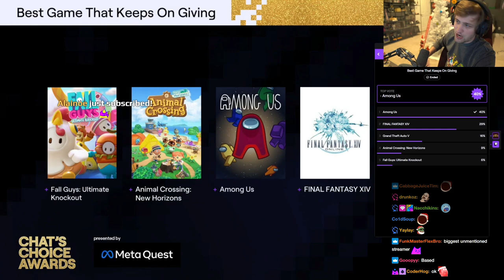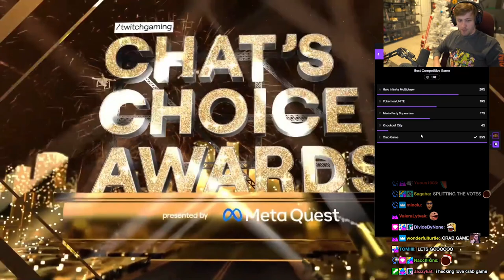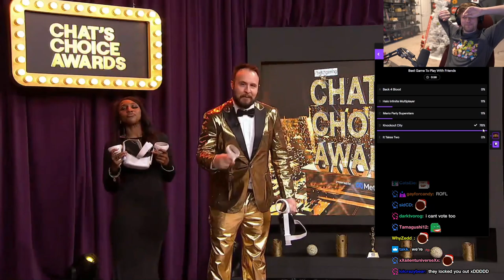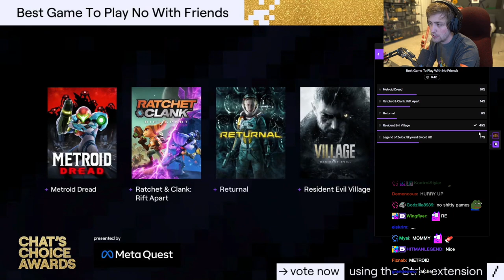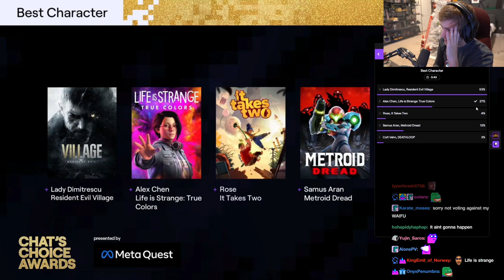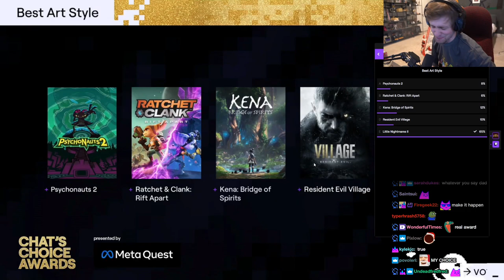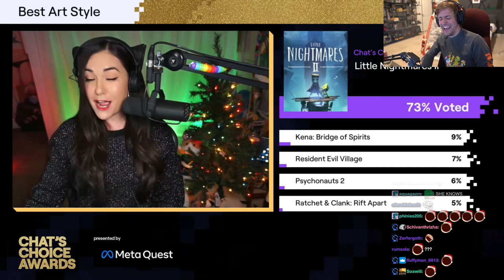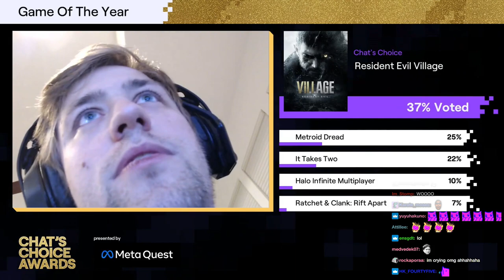I sabotaged Twitch's Chat Choice Awards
I used chat to influence Twitch's Chat Choice Awards and rig the voting the awards.

▶ Edited: Blankface
▶ Thumbnail: Blankface